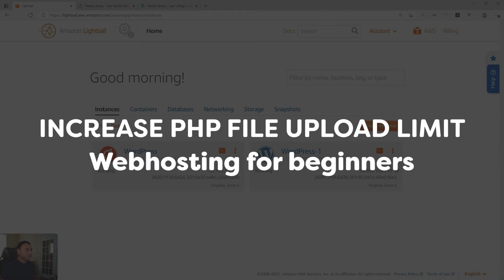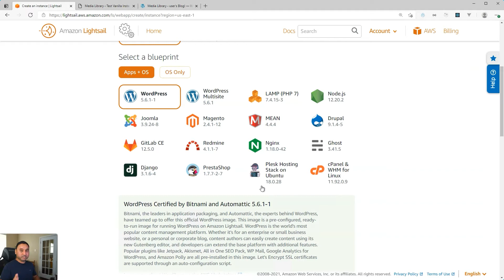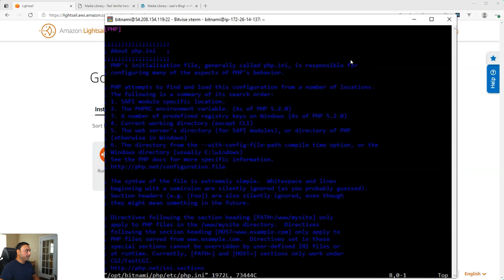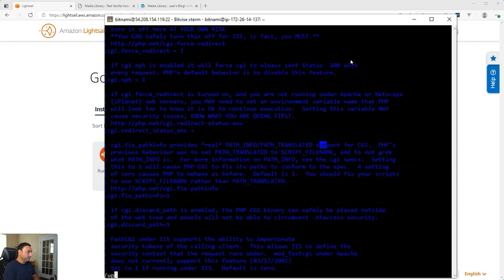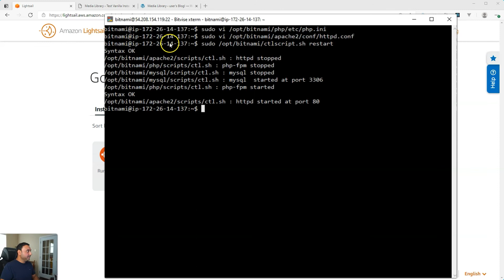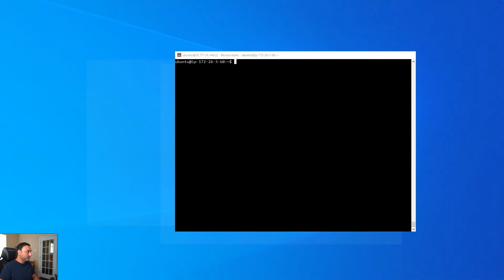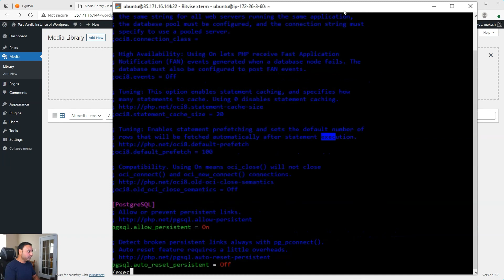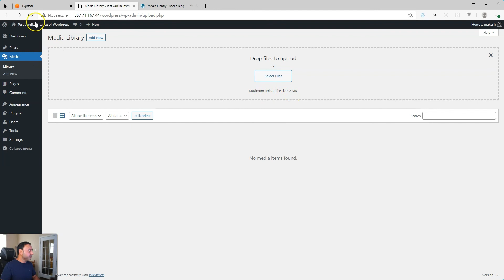Fix PHP File Upload Limit issue for your WordPress website.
In this video I will show you how to increase the PHP File Upload limit so that you can upload files larger than the default setting that came with your installation.

⌚ VIDEO TIMESTAMPS

00:00 - Intro
01:25 - Bitnami Installations - modify php.ini file
07:30 - LAMP Installations - modify php.ini file
10:30 - Wrap Up

📹 ABOUT

Hi Everyone, welcome to my channel Mukesh's Techspace, if you are new here, I post tutorials on AWS, Azure, Lightsail, WordPress hosting and other easy to setup web hosting tools and services. I also post videos on WordPress Tips and Tricks for developers.

👩‍🏫 LEARN FREE

Easily Record, Edit video using Screencast-O-Matic!